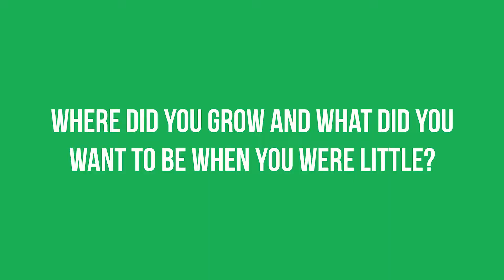2018 Stanley+Techstars Founder Story - Castor